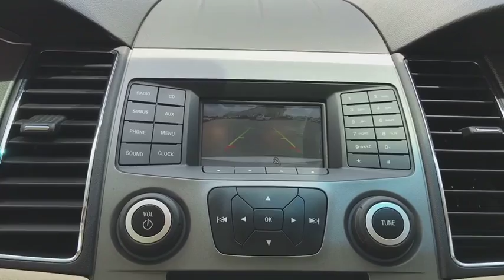2015 FORD TAURUS Ocala, The Villages, Gainsville, Crystal River, Belleview, FL LT647A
White Used 2015 FORD TAURUS available in Ocala, Florida at Pearson Nissan Ocala. Servicing the Villages, Gainsville, Crystal River, Belleview, FL area.

Pearson Nissan
2060 Southwest College Rd